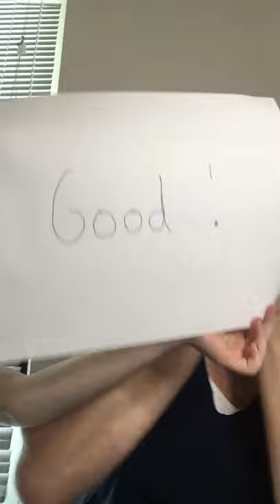IT’S SKIN POWER 10 FORMULA LI EFFECTOR REVIEW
SKIN POWER 10 FORMULA LI EFFECTOR